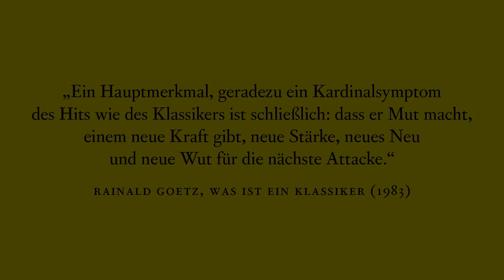Staatsschauspiel Dresden DIE RÄUBER*INNNEN nach Friedrich Schiller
DIE RÄUBER*INNNEN
nach Friedrich Schiller
von Yves Hinrichs
eine Produktion der Bürger:Bühne
Regie: Yves Hinrichs
Premiere 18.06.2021 › Kleines Haus 1

MIT Hilde Behrens, Henrike Ehrhardt, Thorvald Guse, Hendrik Harzer, Antonia Heiser, Peter Ilchmann, Tarik Moussaid, Torben Romainczyk, Finja Sander / Luisa Garbe, Karoline Schmidt, Frida Schramm

REGIE / BÜHNE Yves Hinrichs KOSTÜME Indra Nauck MUSIK Undine Unger VIDEO Tilmann Würfel DRAMATURGIE Sabrina Bohl

Ein Inszenierungstrailer von artgenossen.tv.